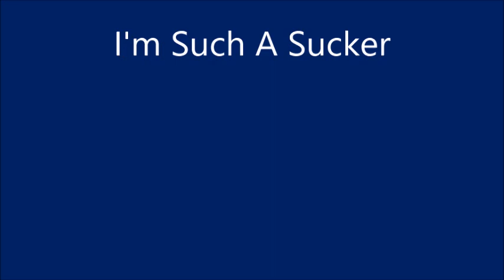I'm Such A Sucker